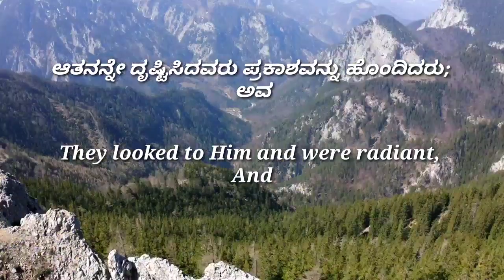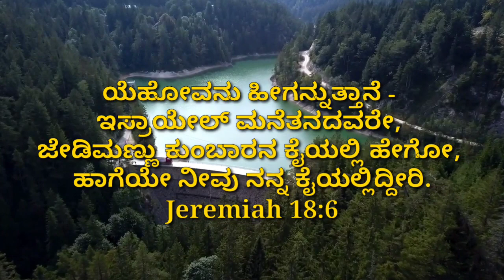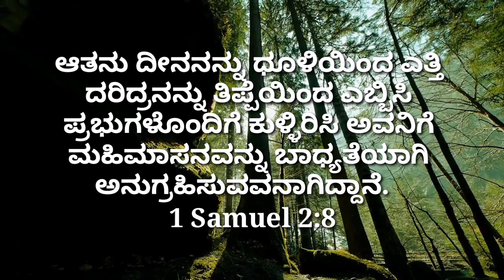Ninna mukhavannu Nodvavaru... KANNADA CHRISTIAN SONG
This song originally Tamil song. Lyrics and tune by Pastor. Reegan gomez...